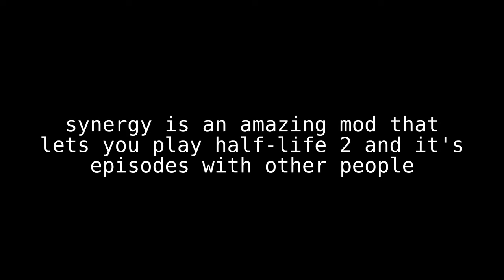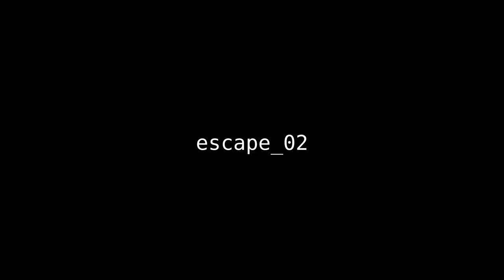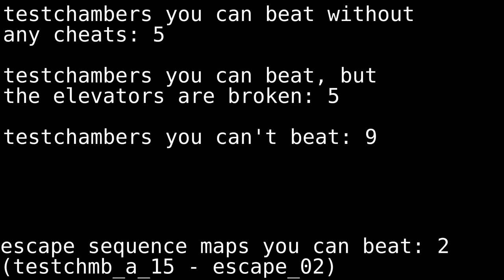completely normal portal playthrough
timestamps:
0:00 intro
0:36 testchambers 00-01
3:19 testchambers 02-03
4:06 testchambers 04-05
5:16 testchambers 06-07
6:06 testchamber 08
6:24 testchamber 09
6:54 testchamber 10 (and a mistake i made while editing this its nearly 3 am and i wanna sleep)
7:05 testchambers 11-12
7:35 testchamber 13
8:34 testchamber 14
8:56 testchamber 15
9:49 testchamber 16
11:29 testchamber 17
12:03 testchamber  18 (yes i know i put 2 spaces)
13:20 testchamber 19
15:31 escape_00
16:42 escape_01
19:05 escape_02
20:58 info
21:19 outro